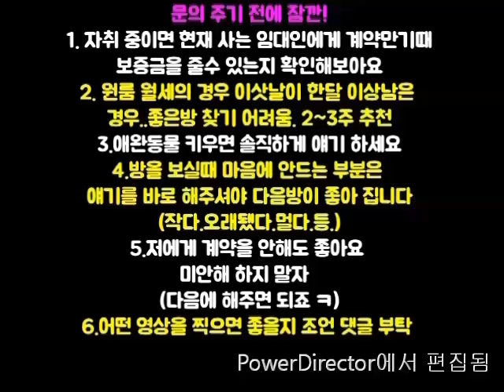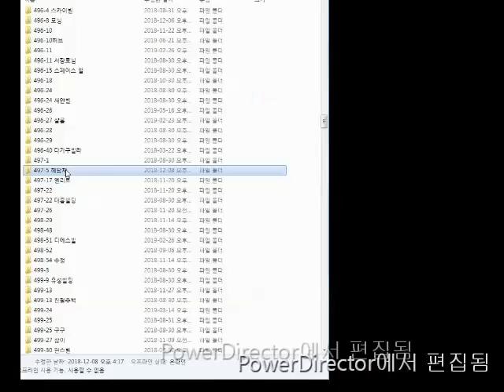신림역1.5룸 7000-20~2000-50 패션문화거리 롯백사이